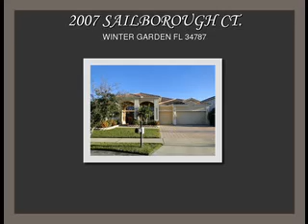2007 SAILBOROUGH CT.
A GORGEOUS 4 BR. 3 BTH. 3 CAR GARAGE, HEATED POOL HOME THAT OVERLOOK THE 9th HOLE ON THE GOLF COURSE INCLUDING THE LAKE, TENNIS COURTS AND CLUB HOUSE. LOCATED NICELY AS THE CORNER LOT AND IN A CUL-DE-SAC. GREAT FOR ENTERTAINING HUGE FAMILY AND FRIENDS. BEAUTIFULLY LANDSCAPED WITH LOVELY FLOWERS, PLANTS, TREES AND SHRUBS. THIS HOME HAS MANY FEATURES INCLUDING TILED ROOF, BRICK PAVERS DRIVEWAY, 22" CERAMIC TILES WITH DECORATED INLAYS, EXOTIC LIGHT FIXTURES AND CHANDELIERS, CLASSY AND CUSTOM MADE WINDOW TREATMENT, CROWN MOULDING, PLANT SHELVES, WOOD FLOORS IN THE OFFICE, JETTED JUB, DOUBLE SINKS, ALL APPLIANCES INCLUDING WASHER, DRYER AND UTILITY SINK, CORIAN COUNTER TOPS, UPGRADED GLASS CABINETS, BUILT-IN KITCHEN DESK, LARGE PANTRY, OUTDOOR KITCHEN/GRILL, GAS FIREPLACE IN FAMILY ROOM, ELEGANT GLASS ENTRY FRONT DOORS AND MORE. COME SEE THIS HOME !